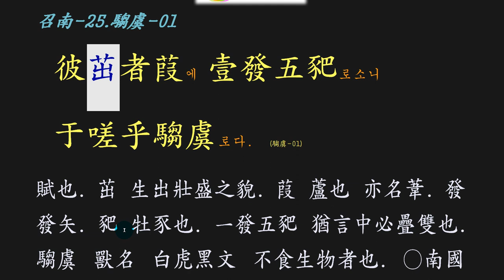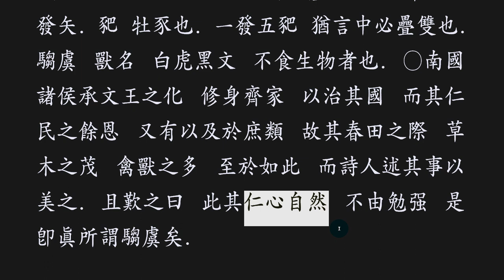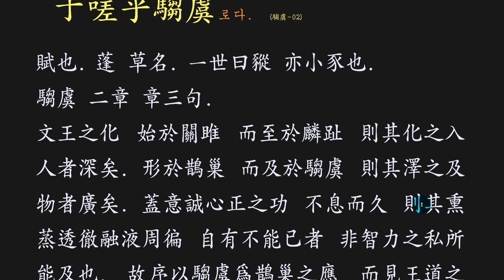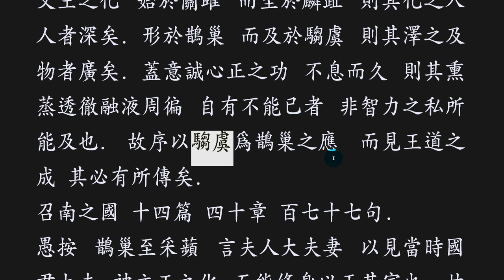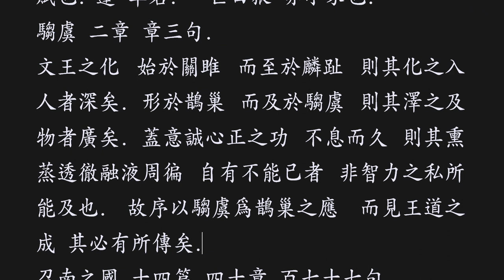시경 강독 : 召南-25.騶虞 추우-만물이 번성하는 시점에 자신의 처지를 돌아봄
사물이 번성하는 이치를 읊은 시

집중력을 높이고, 자신의 책상을 정리하며,
자신을 격려하는 문구나 그림을 붙이면서,
차분해지는 멋진 도구입니다.